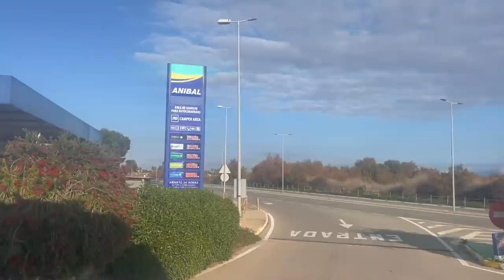Mit dem Camper an der Küste entlang von La Azohia nach Carboneras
2020 Mankat Global Explorer - Expeditionsfahrzeug,
KOMPLETTE EXPEDITIONSFAHRZEUGE,
6 BESTE EXPEDITIONSFAHRZEUGE MIT EXTREMEN OFFROAD-FÄHIGKEITEN,